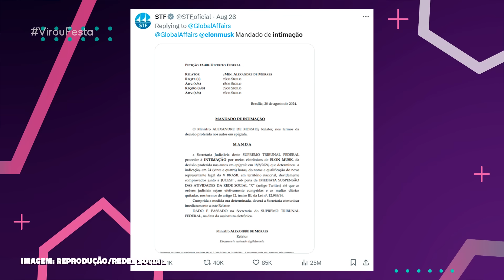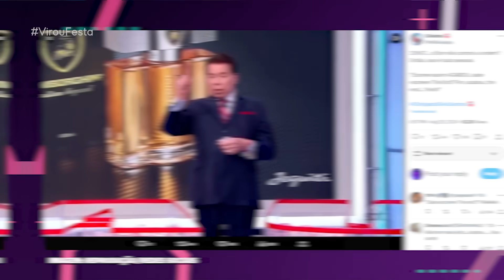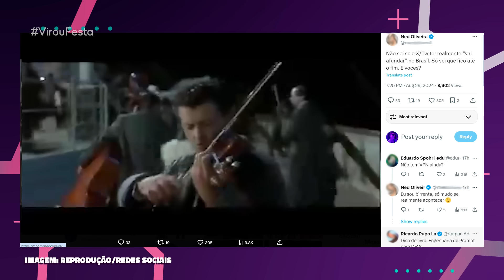BONINHO SE METE EM CANCELAMENTO DO TWITTER PARA SALVAR BBB E ESTRELA DA CASA! | Virou Festa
Em nosso vídeo de hoje do VirouFesta vamos fofocar sobre o Boninho ter se metido durante o possível cancelamento do Twitter no Brasil para salvar a repercussão do seu BBB e Estrela da Casa na Globo! Bora fofocar juntos sobre isso tudo? Então dá o play aí e vem tomar mais um café com fofoca com a gente!